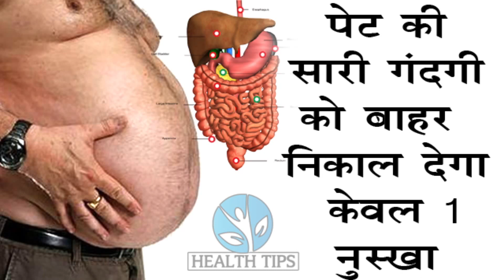पेट की सारी गंदगी को बाहर निकाल देगा | Detoxify your Body in 1 Night.